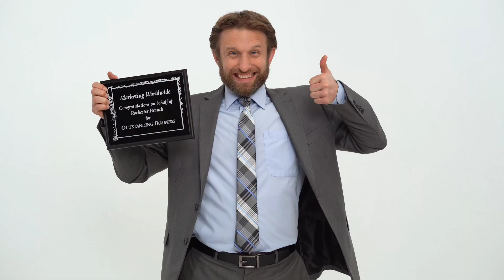Waow....😲 We did it🤝👏💪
This video is basically a vote of Thanks to all the phenomenal, Amazingly wonderful people. Who have always been there encouraging the growth of this channel and supporting in every and any way possible 👏

You'll are simply the best 💯